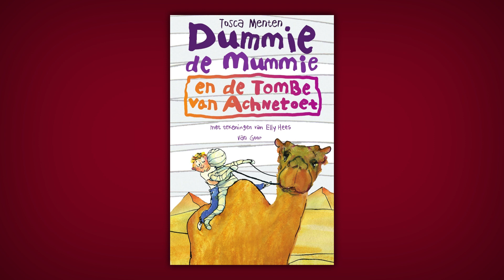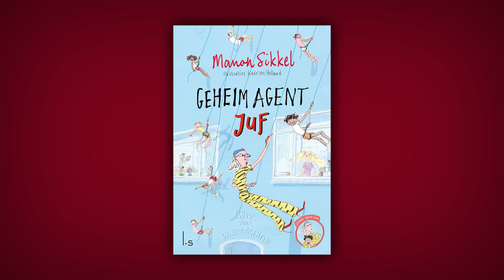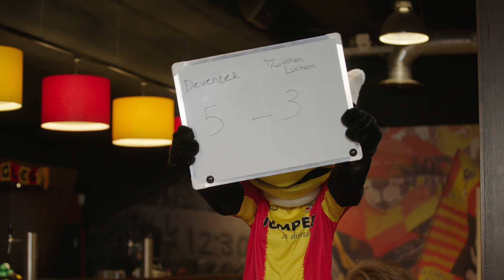Rust Scoor een boek 2023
Doet jouw groep mee met Scoor een boek? Bekijk dan deze boeken- en voetbalquiz tijdens de "rust" van het project.